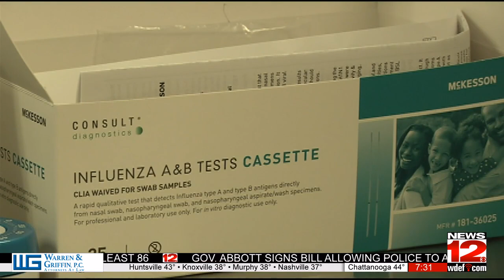Many schools closing due to sickness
Many local schools are headed to Christmas break early due to high levels of sickness on campus.